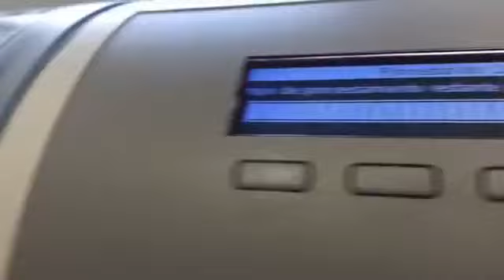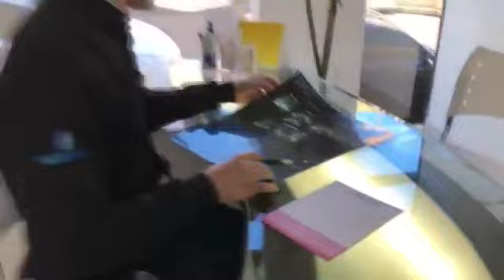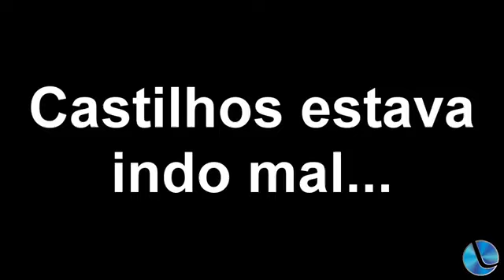Momento Gamer 30-01-2020